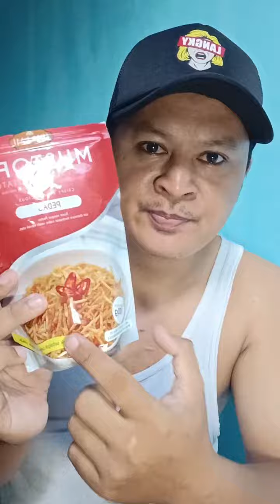Rekomendasi Cemilan Enak Khas Kota Ciamis Tasikmalaya Jawa Barat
Salah satu cemilan enak dari Kota Ciamis Tasikmalaya Jawa Barat adalah Kering Kentang Mustofa Ibu Emi.

Tersedia banyak rasa yang enak banget dan bisa di jadikan oleh oleh dari Ciamis Tasikmalaya.